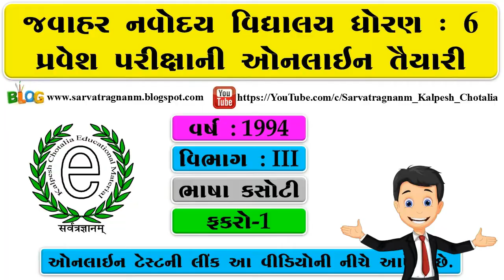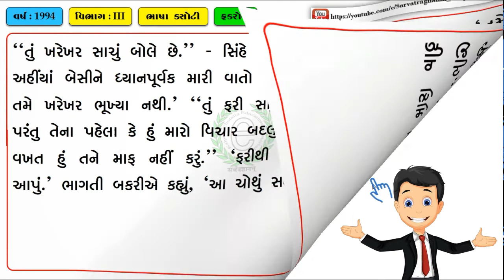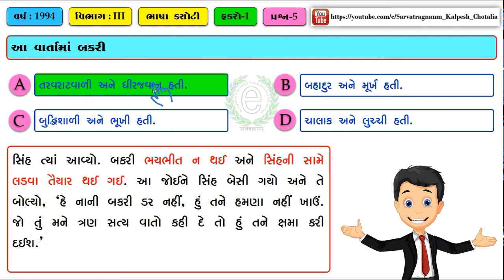JNV Exam Gujarati Paragraph No : 106